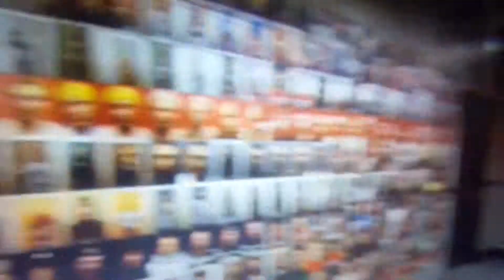Tuf 14 akira part 1